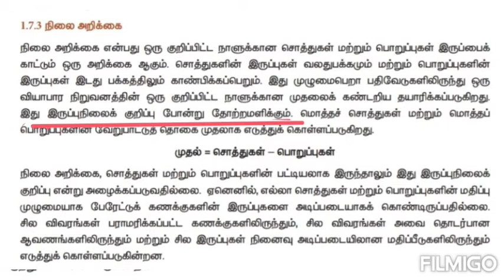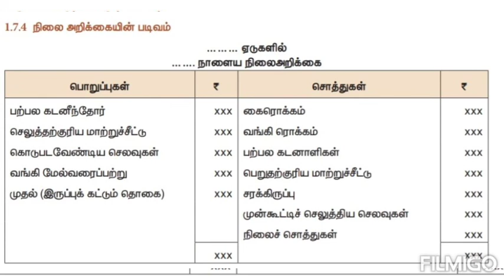12th Accountancy Chapter 1 St. of Affairs Format Tamil Medium